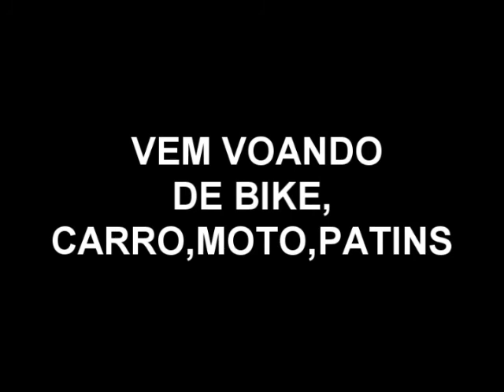MABG BARRA DE GUABIRABA ANO 13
ACAMPAMENTO MABG FAMILY